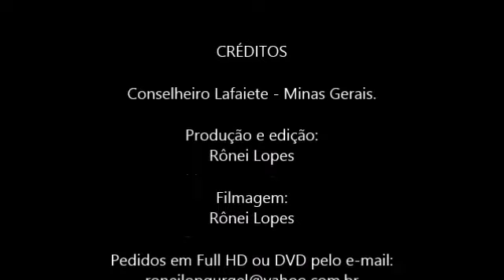Cavalgada dos Amigos até a Fazenda Caminhos do Ouro - 10/04/2022. Conselheiro Lafaiete, MG. Final.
Gostou do vídeo? E ative as notificações. Cavalgada dos Amigos até a Fazenda Caminhos do Ouro - 10/04/2022. Conselheiro Lafaiete, Minas Gerais, Brasil. Parte Final. Após a chegada dos cavaleiros e amazonas e o clímax da festa. Atenção: Amostragem de vídeo em 360p. Comprando o DVD você poderá ver o áudio original da festa.

Conselheiro Lafaiete - Minas Gerais.

Produção e edição:
Rônei Lopes

Filmagem:
Rônei Lopes